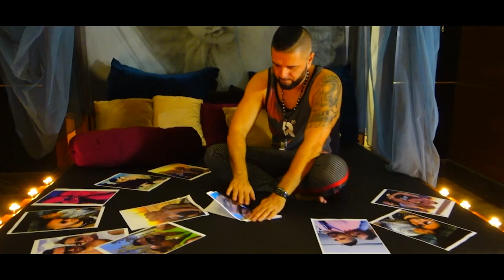#02 Любовь по размеру АртПИТЕРband 2022